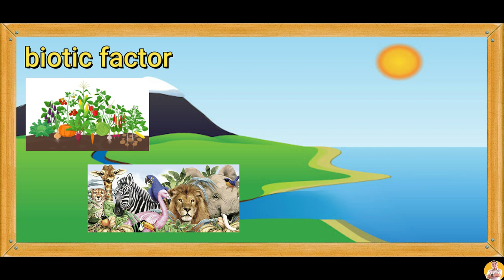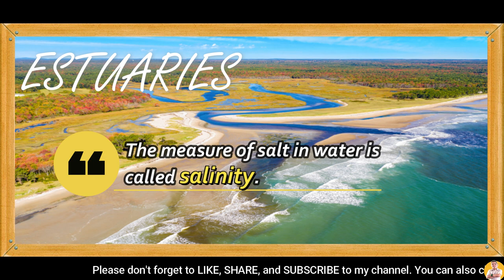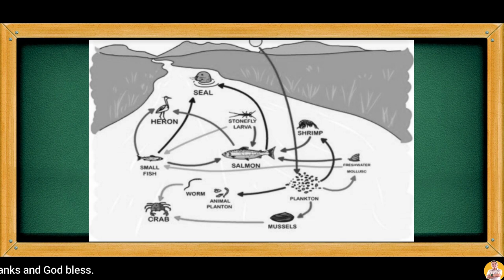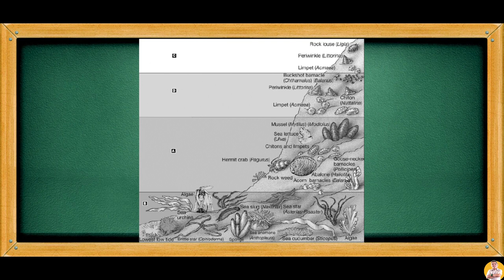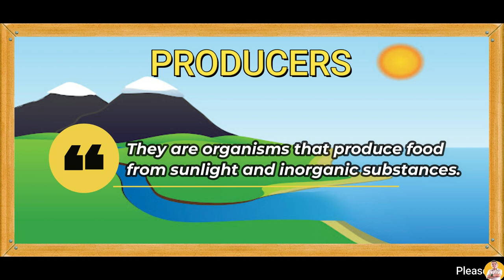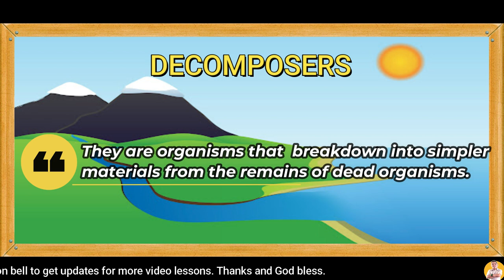SCIENCE 5 Q2 WEEK 7 | INTERACTIONS IN ESTUARIES AND INTERTIDAL ZONES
This lesson will discuss the interactions of organisms to their physical environment. Specifically, this will describe such interactions in estuaries and intertidal zones.

SCIENCE 5 Q1 WEEK 6-8 | DESIGNING A PRODUCT OUT OF LOCAL, RECYCLABLE, SOLID &/OR LIQUID MATERIALS